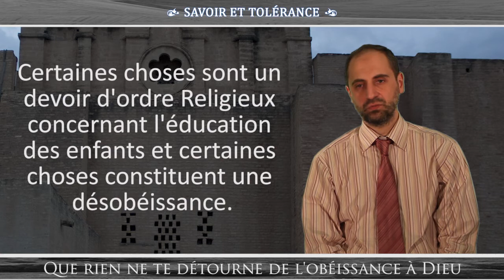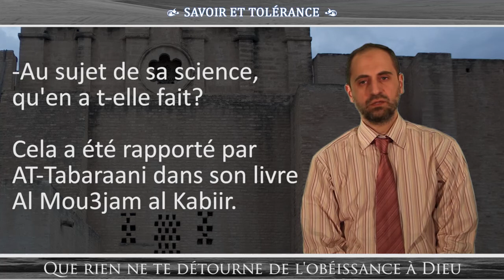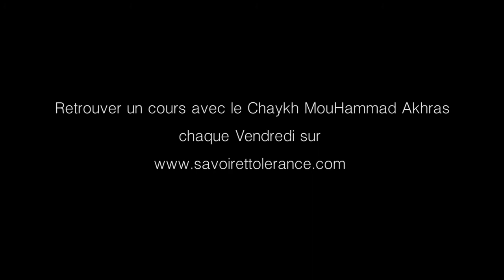Que rien ne te détourne de l'obéissance à Dieu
Nous avons le plaisir de vous présenter le cours intitulé "Que rien ne te détourne de l'obéissance à Dieu" transmis par le Chaykh MouHammad Akhras et traduit par le Docteur Ismael MouHammad.